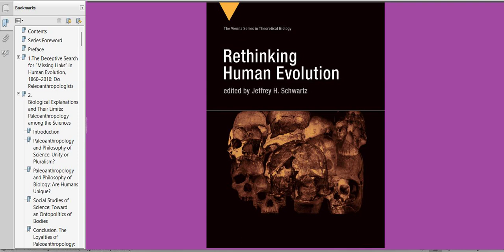Rethinking Human Evolution - 1.2 What Makes Paleoanthropologists Tick? [6 to 8]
Page 6.
Rethinking Human Evolution, by Jeffrey H. Schwartz, 2017.
Chapter 1. The Deceptive Search for “Missing Links” in Human Evolution, 1860–2010:

1.2. What Makes Paleoanthropologists Tick?
While the above list of discoveries is not exhaustive, it is sufficient to permit identification of a common paleoanthropological practice: namely, the twofold strategy of claiming that one's discovery is likely a direct evolutionary link to living humans, and of displacing other specimens from this position (if necessary). There appear to be several closely related motivations for this practice.

Scientific fame (prestige).
Without doubt, the discovery of a claimed "missing link" attracts more attention than discovering a specimen that is deemed an "evolutionary dead end." Indeed, the pursuit of recognition within and beyond the boundaries of one's discipline is a common feature of scientific endeavors, paleoanthropology being one. As Jacek Tomczyk (2004, 234) summarized the situation: "Paleoanthropologists are in no way different from other people: they want to be popular, they are desirous of fame and they compete against each other. The interpretation of fossil material provides ample opportunities for such contests."

Media attention.
The media-for example, radio, television, documentaries, popular science magazines, semipopular books, and even high-impact scholarly magazines and journals are likely to cover an event announcing the discovery of a new "missing link," especially if it impacts views of human evolution (Larsen 2000. 2, Lewin 1987, 13-18). This is so even at the risk of distorting the scientific message in order to attract public attention (White 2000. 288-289:2009, 127-128). The advent of the Internet, and its uncontrolled exploitation by individuals wanting to promote their perspective at the expense of other and often more informed presentations has only exacerbated the problem of fame first, science second (Cartmill 2000).